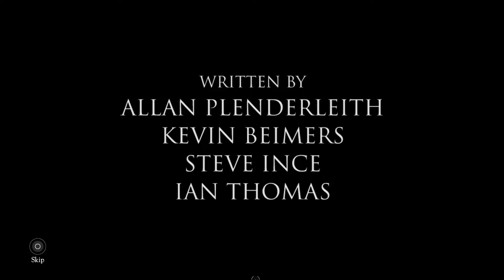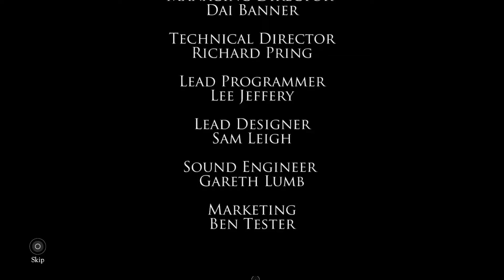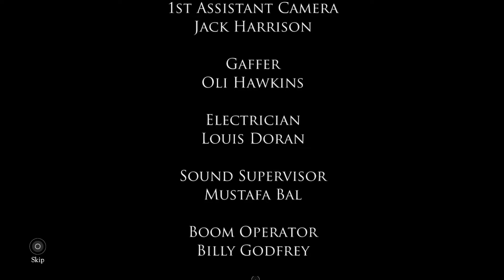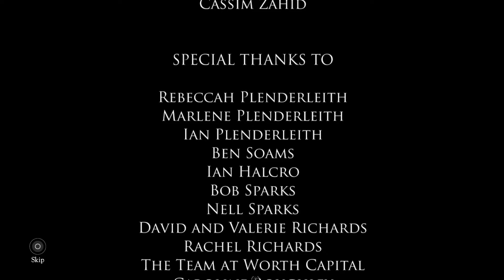The Bunker Let´s Play Part 8 (Deutsch)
The Bunker - Wir Verlassen denn Bunker